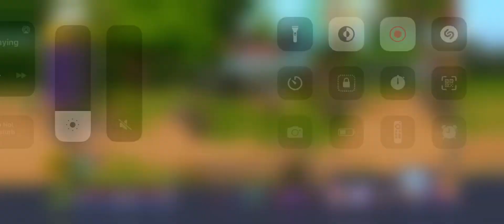Devil Book: Hand-Drawn Action Gameplay Part 19